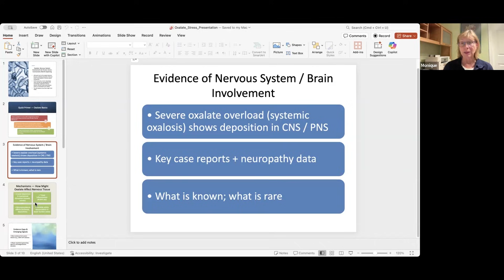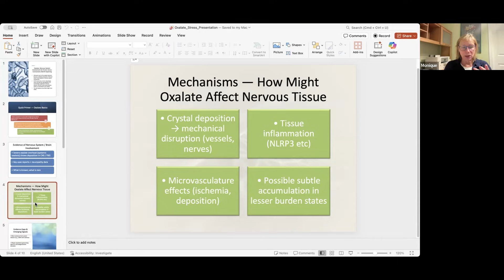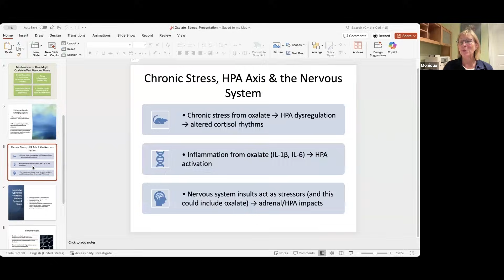Oxalate is Affecting Your NERVOUS SYSTEM!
We have the full video for my monthly live Zoom calls! You'll also find a host of information on supplements, dietary approaches, recipes, menu plans and more.

Questions or comments are welcome! Let's just keep it friendly, folks...😉

Timestamps:
0:00 Intro
0:45 How Oxalate Can Affect the Nervous System
4:33 Mechanisms Involved
6:01 Emerging Signals Regarding Oxalate & The Brain

To the full extent permitted by mandatory law, Monique Attinger and/ or Low Ox Coach shall not be liable for any direct, incidental, consequential, indirect, or punitive damages arising out of access to or use of any content available on this channel, including viruses, regardless of the accuracy or completeness of any such content. By your use of these materials provided on this channel, you indicate your agreement with these conditions.